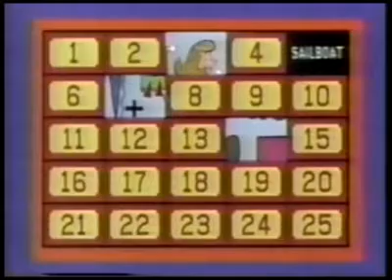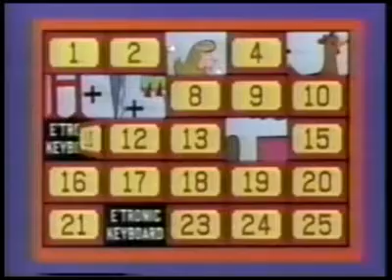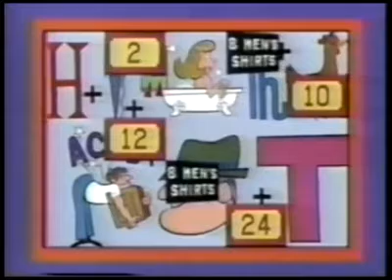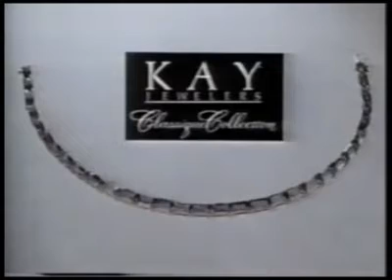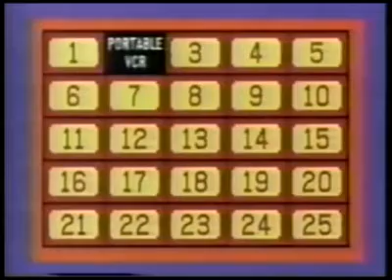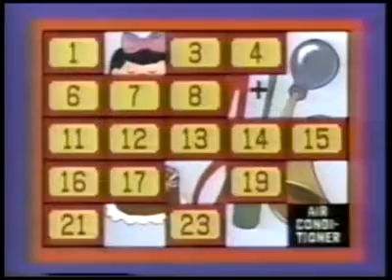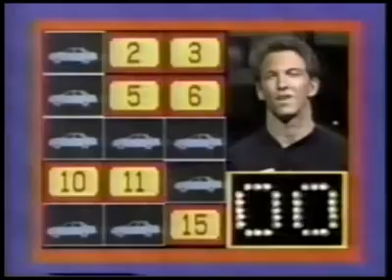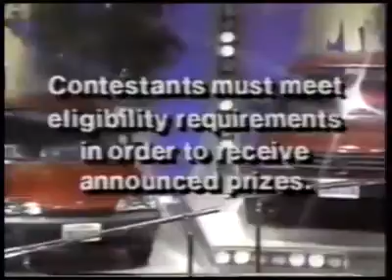Classic Concentration (1990) | Andrew vs. Anne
Today on Classic Concentration, previous players Andrew Berlin and Anne Gonzalez are back each with a strike against them. Game 1 will decide who goes on to play for a car (w/base time of 35 seconds) and who goes home.

Featured prizes:
Game 1:
Gym equipment
Game 2:
Portable VCR w/LCD monitor and a $900 Cash Pot